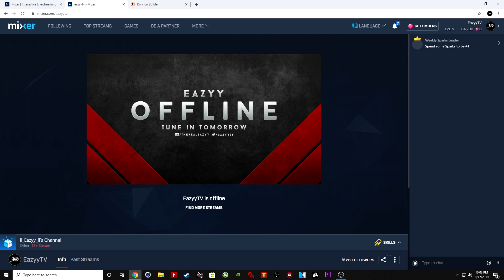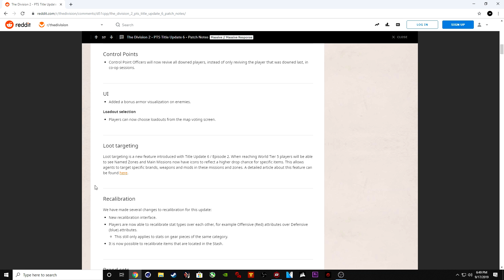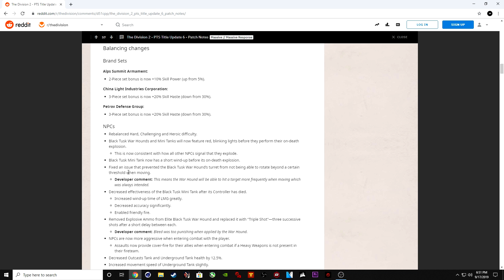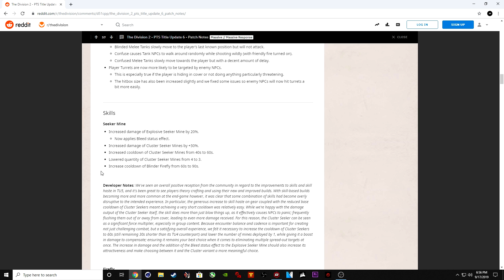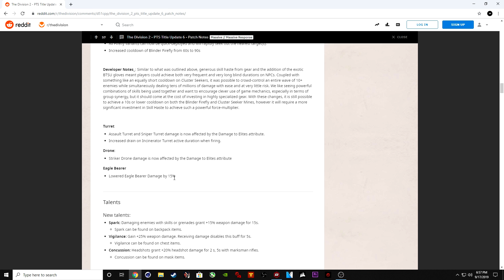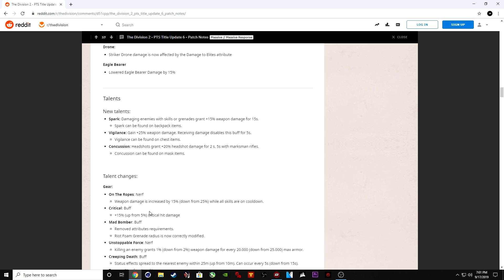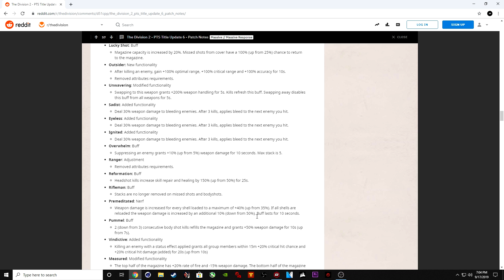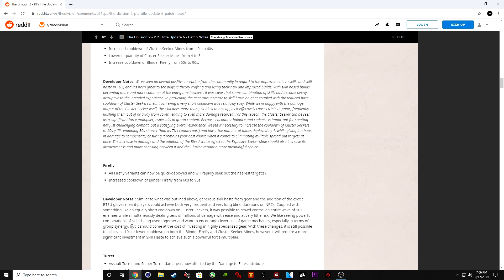The Division 2 - TU6 IS GOING TO BE TERRIBLE AND HERE'S WHY!!!!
ADD ME ON XBOX! GT: Eazyy TV